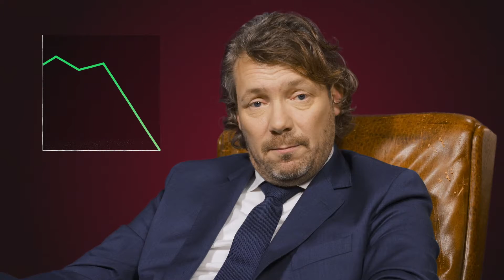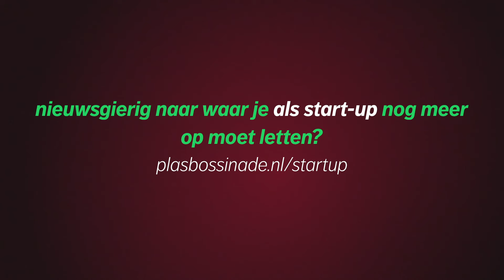Startup? Dek je in tegen faillissement van je klant - PlasBossinade advocaten en notarissen v2